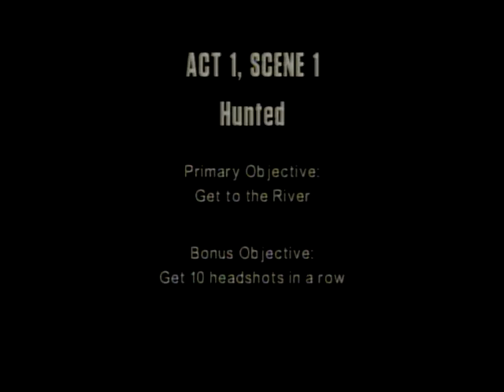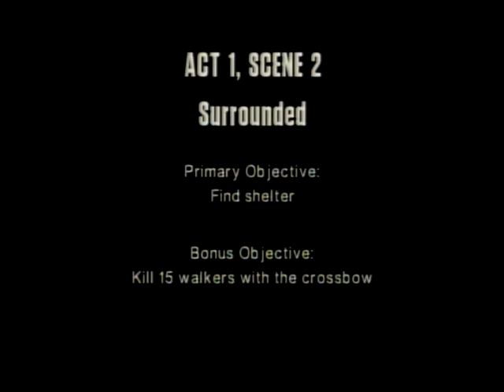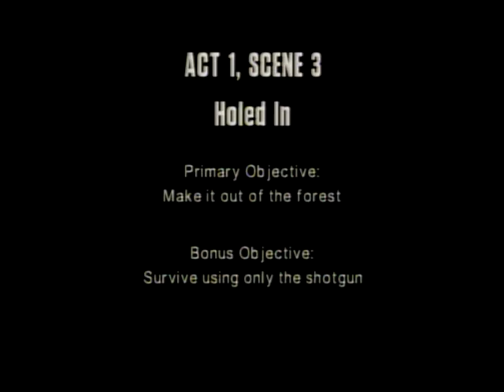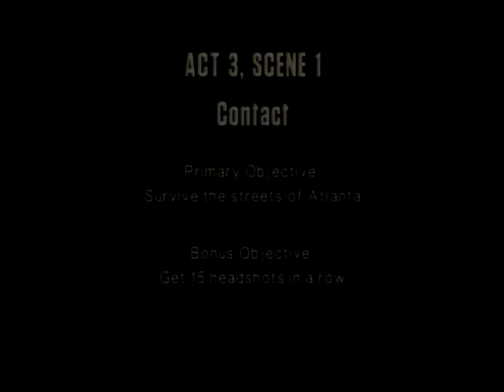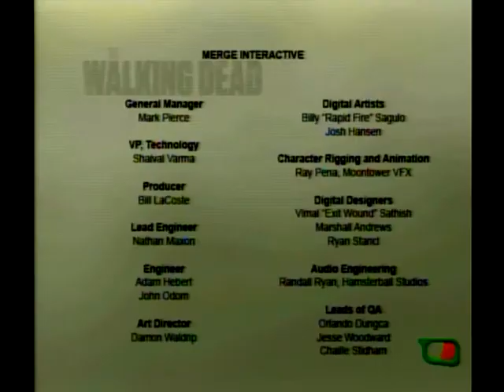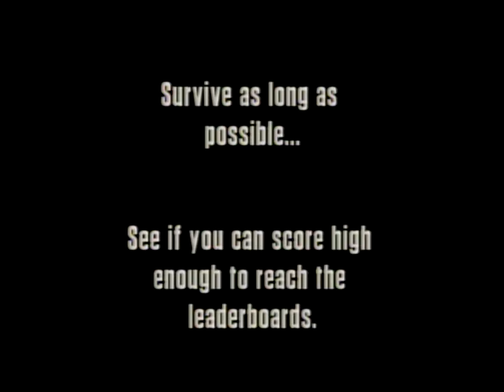Plug n Play Games: The Walking Dead Zombie Killer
The Walking Dead comes to TV game console! Shoot your way through hordes of walkers as you try to make your own story in The Walking Dead universe! ...Hey, AMC will probably make a show about it!